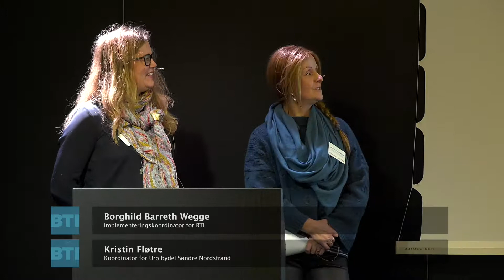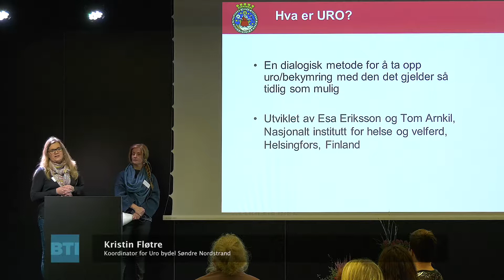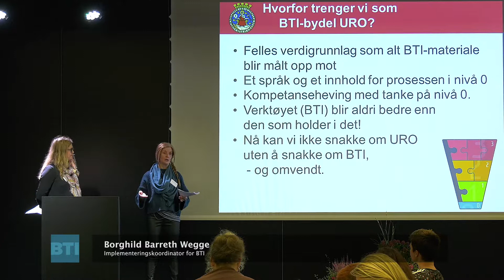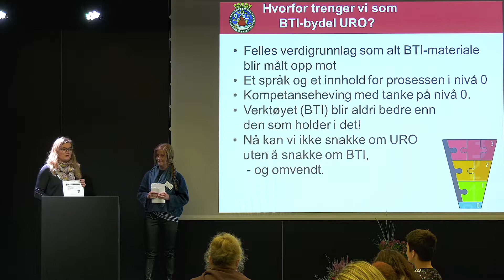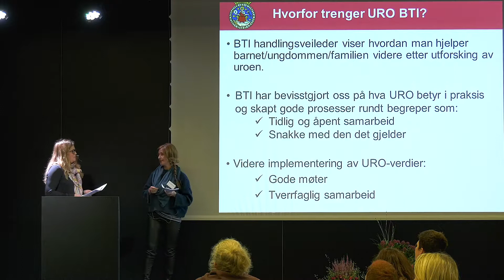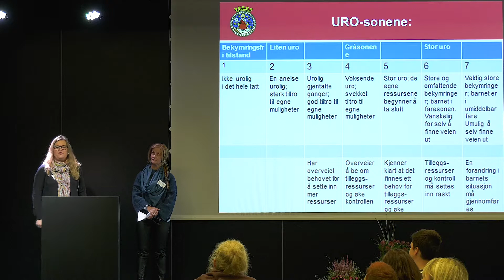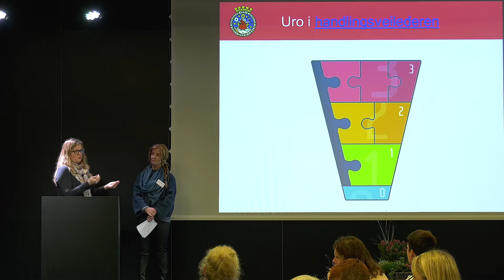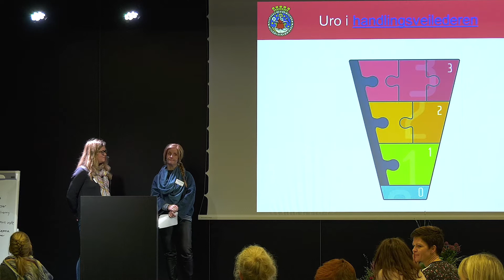BTI og URO- struktur og kultur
Foredragsholdere:
Borghild Barreth Wegge Implementeringskoordinator for BTI, Bydel Søndre Nordstrand
Kristin Fløtre Koordinator for Uro, Bydel Søndre Nordstrand

Tittel: BTI og URO- struktur og kultur

Konferansen: Bedre Tverrfaglig innsats BTI - og modellkommune 2018